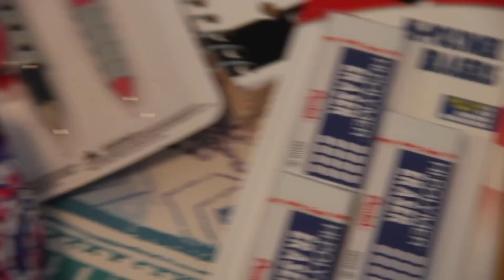Back to School Supplies GIVEAWAY!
Comment: what you're looking forward to this school year
Only 1 comment per person
Have Parents Permission